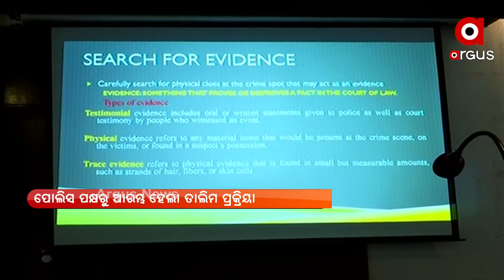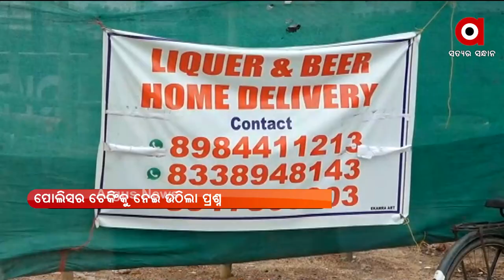Barabati Dhauli Express | 16 June 2021 | Argus News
ଆସନ୍ତା କାଲିଠୁ ଲକଡାଉନ୍ କଟକଣା ଆଶିଂକ କୋହଳ…
ନକଲି ଔଷଧ ମାମଲାରେ କ୍ରାଇମବ୍ରାଞ୍ଚ ତଦନ୍ତ ଉପରେ ବଡ଼ ପ୍ରଶ୍ନ...
କଟକରେ ଥମୁନି ବନ୍ଧୁକ କାରବାର.
ରାଜଧାନୀରେ ଚାଲିଛି ବେଧଡକ ଅଫଲାଇନରେ ମଦ କାରବାର.
ଆଜି ହେଉଛି ଶେଷ ରଜ...